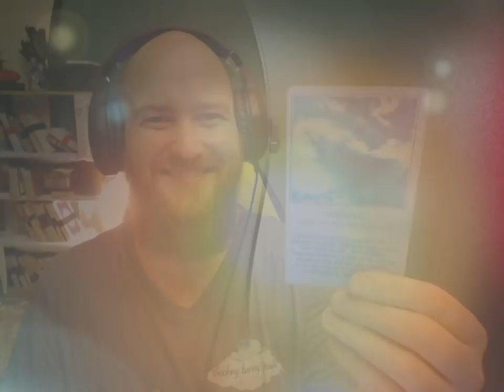Party&Friends #1.1 - Co vylepšit v přátelství a spolupráci (NADČASOVÝ VÝKLAD)